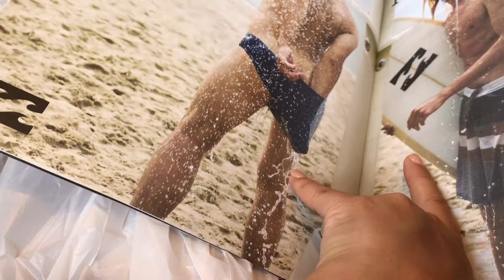A TEARFUL GOODBYE | itsbreannac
Day 7 and my final day in Wilmington with Flynn! So sad to go but it is so nice to be back home!